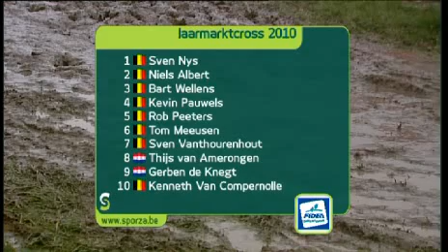Jaarmarktcross Niel 2010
Sven Nys wint de Jaarmarktcross Niel 2010